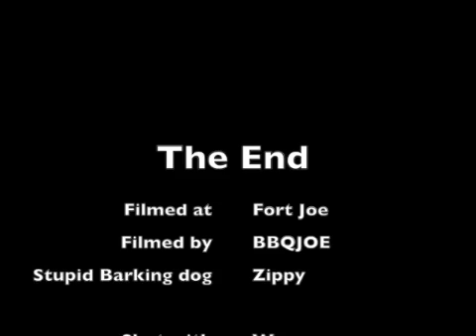Onan generator rotor bypass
Trying to get generator running without opening to replace broken rotor. Recreating electronic ignition elements.